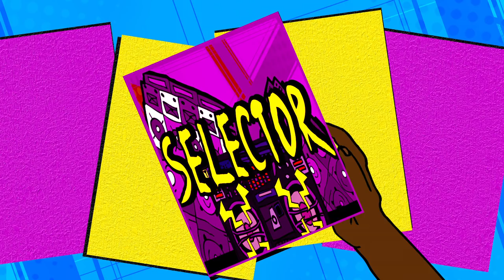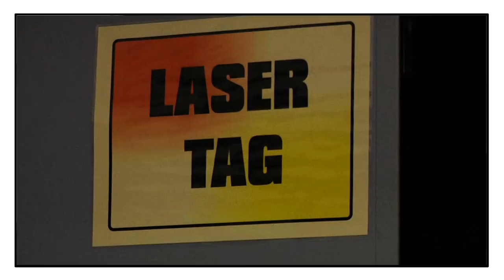A$AP Mob Plays Lazer Tag at "Wack Ass Chucky Cheese" w/ Spaceghostpurrp - Selector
Harlem rapper A$AP Rocky and his crew play laser tag and do some freestyling in a Queens arcade in this installment of "Selector".

Creator: Eavvon O'Neal
Co-Directors: Eavvon O'Neal & Mark Zemel
Producer: Eavvon O'Neal
Sound Engineer: Jeff Curtin
Editor: Will Colby
Executive Producer: RJ Bentler
Camera: Will Colby, Mark Zemel & Bryan Fox
Special Thanks: A$AP Crew & Funtopia